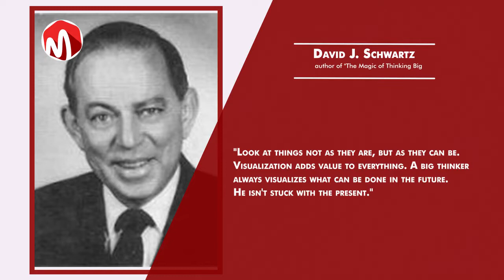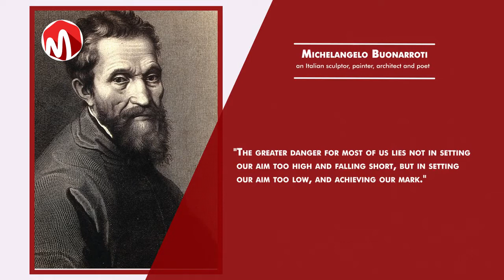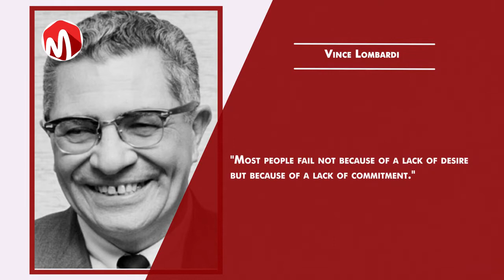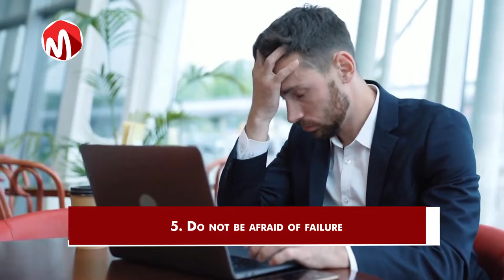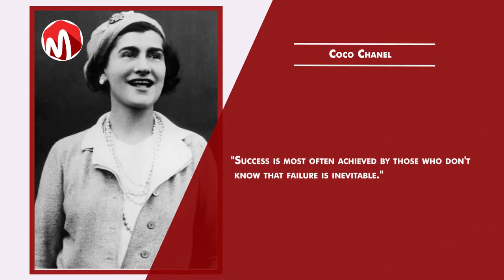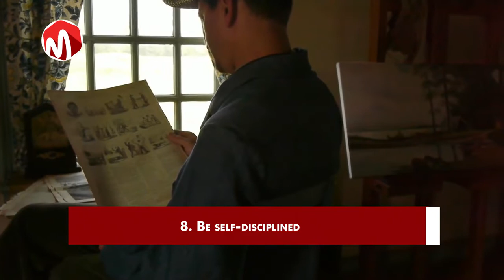How To Be Successful In Life